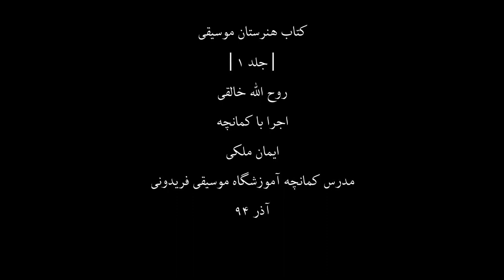کتاب هنرستان1،روح اله خالقی،کمانچه ایمان ملکی،77،مدرس آموزشگاه موسیقی فریدونی،آذر94.mp4